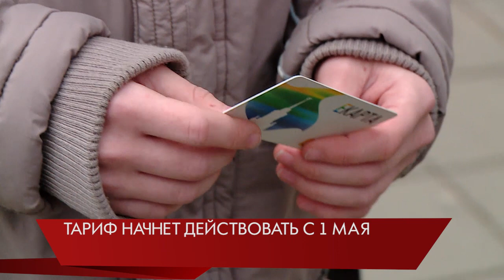В школьные поездные вернули метро! Главное к этому часу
Одна Е-карта - на четыре вида транспорта. В единый проездной для школьников вернули поездки на метро. Об этом сообщили в администрации Екатеринбурга. Теперь стоимость электронного проездного на автобус, трамвай, троллейбус и метро для учащихся – 1 350 рублей в месяц. Тариф начнет действовать с 1 мая. Перейти на него можно в пунктах пополнения «Е-карты» с 15-го апреля. Проезд в метро из единого школьного тарифа убрали ещё в прошлом году. Вернуть в него "подземку" предложила прокуратура.